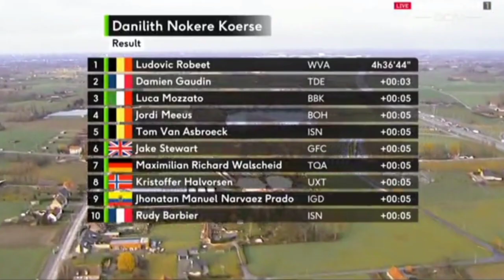Ludovic Robeet Wins | 2021 Nokere Koerse | Solo Attack 2 km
Ludovic Robeet wins.
2021 Nokere Koerse.

Robert was quoted saying "A win is a win. I'm happy. Normally I always work for the sprinters but today I was in the breakaway. I never get the chance to go for the win and today was something different. I'm really happy. In the last lap I felt really good, like I should try. We still had a bit of a gap, so I tried and succeeded. I was on Gaudin's wheel and it was relatively easy. I knew that I had to finish this on my own. It was amazing to be at the front and at the two-kilometre mark I knew that I could win."

 Classification

1. Ludovic Robeet (Bel) Bingoal WB 4:33:37
2. Damien Gaudin (Fra) Total Direct Energie 0:00:03
3. Luca Mozzato (Ita) B&B Hotels p/b KTM 0:00:05
Photos / Images:

getty images
getty images sport
getty sport
Procyclingstats.com
Cyclingnews.com
Eurosport.com

Music
2. Splice app (GoPro)

Upcoming events.
Driedaagse Brugge–De Panne
Men's 24th & Women's 25th of March 2021.